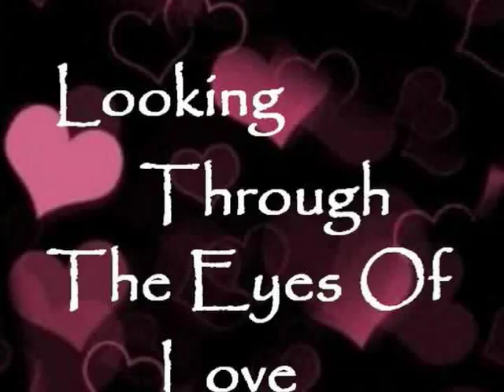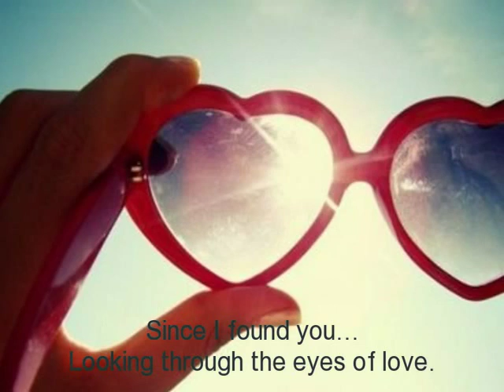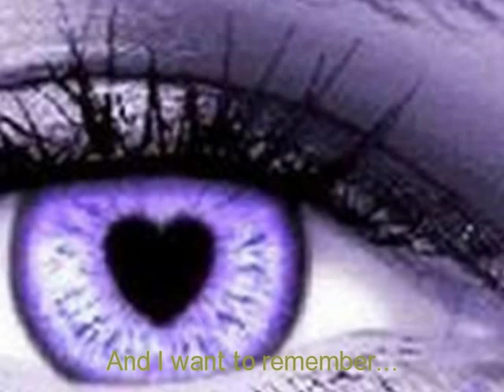LOOKING THROUGH THE EYES OF LOVE-_Melissa Manchester_Own Rendition by veNus2910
Recorded LIVE. No audio editing or enhancements done.

For DEMO, and critic purpose only.

Please forgive the mistakes.., I recorded it LIVE. With no Audio editing or enhancements whatsoever.

THANKS!!!